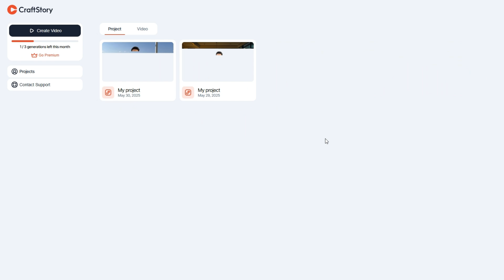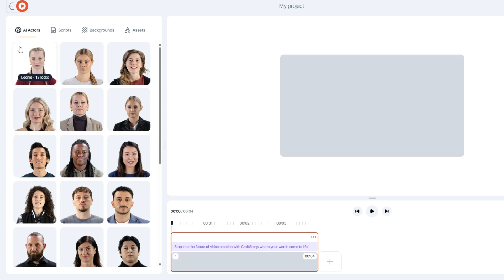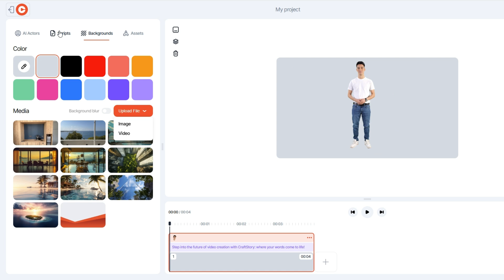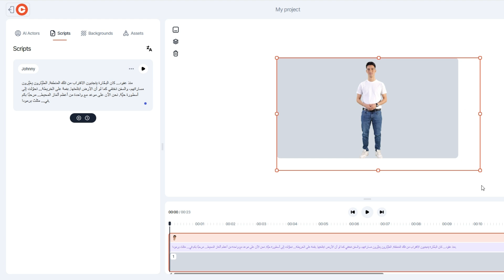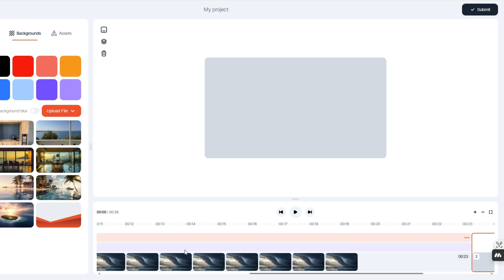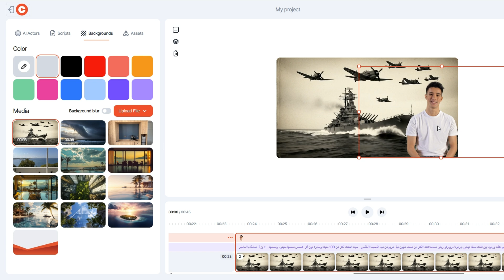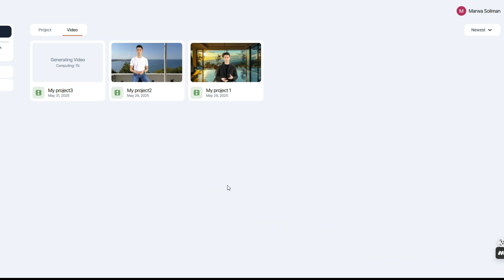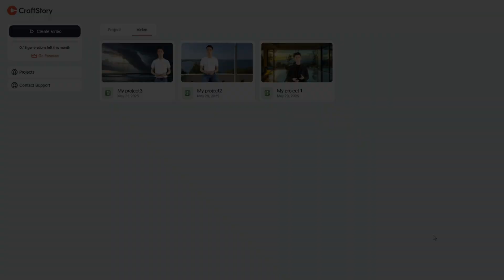اصنع فيديو أفاتار احترافي مجانًا مدته 3 دقائق | أسهل موقع بدون علامة مائية 🔥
موقع اليوم هو منصة متقدمة لإنشاء مقاطع فيديو عالية الجودة باستخدام تقنيات الذكاء الاصطناعي. يتيح للمستخدمين إنتاج محتوى بصري احترافي بسهولة وسرعة، دون الحاجة إلى خبرة تقنية متقدمة أو معدات تصوير متخصصة. الافضل هو انشاء 3 فيديوهات شهريا مدة كل واحد 3 دقائق وبدون علامة مائية .